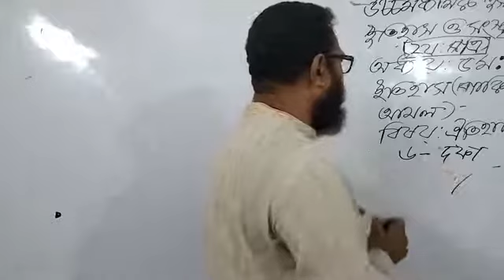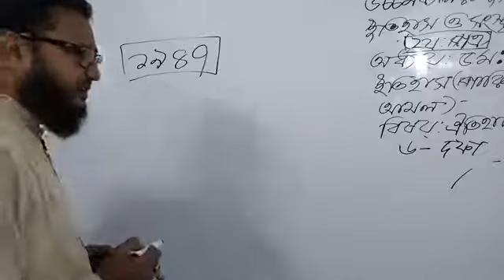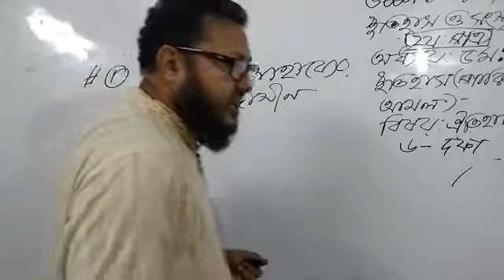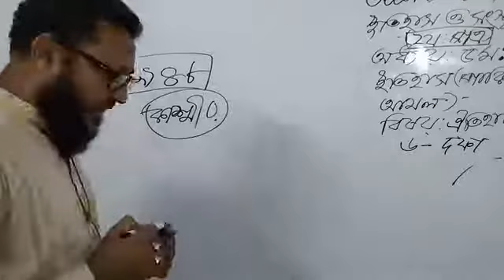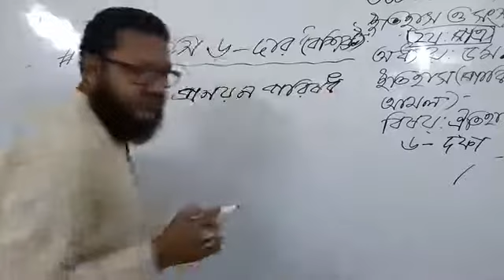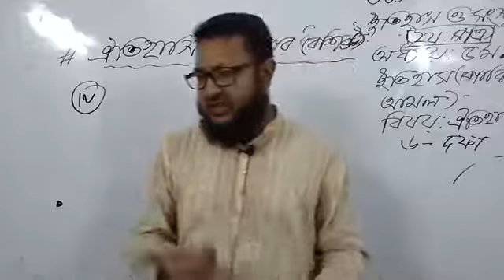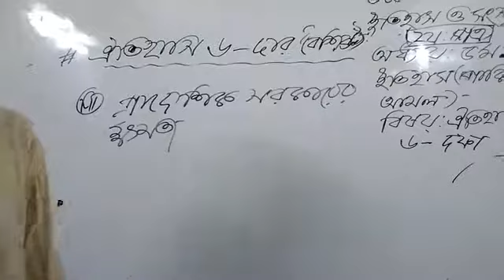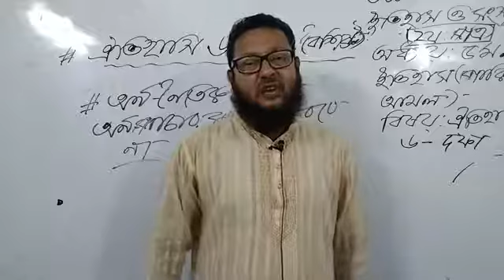উচ্চমাধ্যমিক ইসলামের ইতিহাস ও সংস্কৃতি,২য় পত্র, অধ্যায় -৫ম, বাংলার ইতিহাস(পাকিস্তান আমল) বিষয়- ৬ দফা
উচ্চমাধ্যমিক ইসলামের ইতিহাস ও সংস্কৃতি, ২য় পত্র, অধ্যায় -৫ম, বাংলার ইতিহাস ( পাকিস্তান আমল), বিষয়- ঐতিহাসিক ৬ দফা